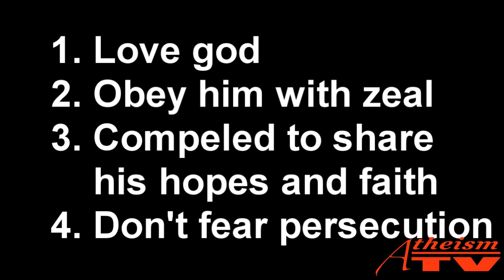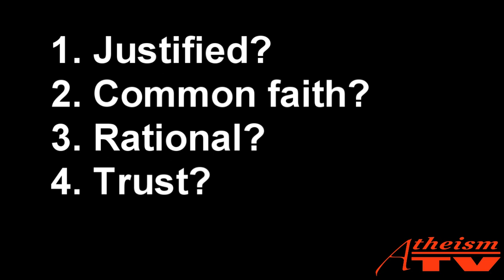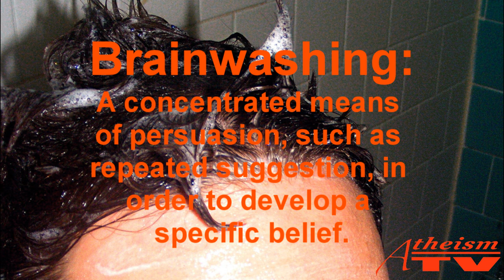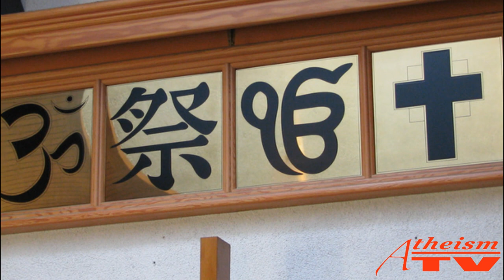Testimonies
In this video we explore the concept of religious testimonies. We look at their structure, common content, and objectives.

We first analyze a real testimony of a mystery guest, and then we learn how testimonies can be used as a way to brainwash you into a certain religion.

SPOILER ALERT: DON'T CLICK ON THIS LINK until after you're done watching the video above. It contains the testimony of the mystery guest